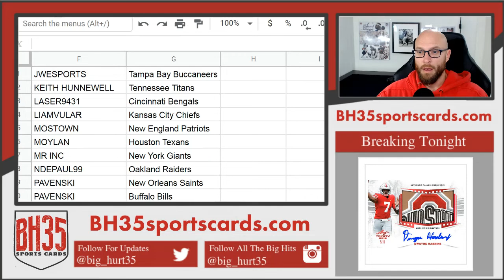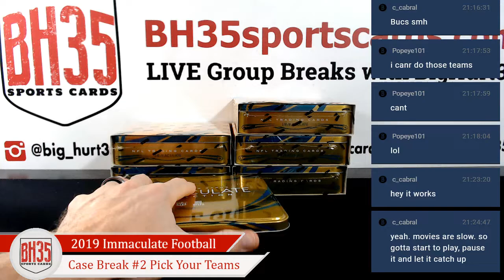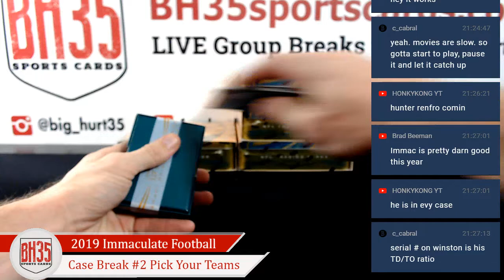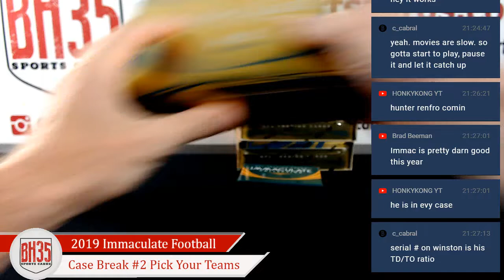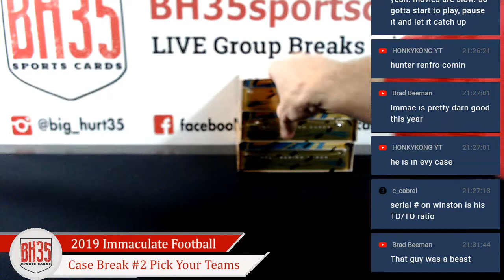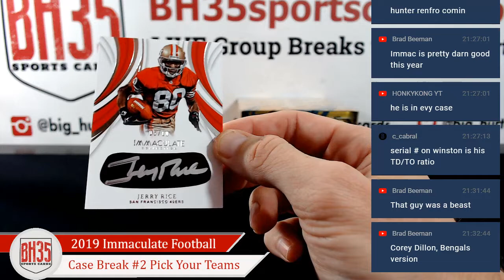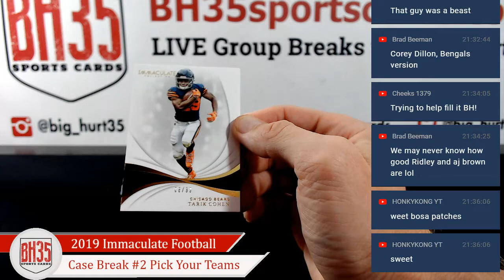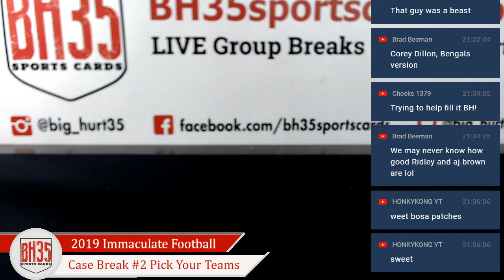2019 Panini Immaculate Football | 6 Box Case Break #2 Pick Your Teams